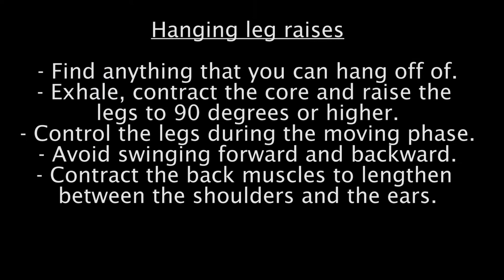12 Week Ab Challenge, Advanced Day 1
12 week ab challenge with Yolanda Schmidt, Muay Thai Boxer from Sydney. The course consists of three 4 weeks blocks, you won’t get bored as each of the 5 days are different. This is the Advanced Course day 1. All the repetitions are not completed in the video, this is simply to demonstrate the technique.

• Category
o Sports
• License
o Standard YouTube License
• Suggested by Base79 Music
o Blind Artist Creates Beautiful GIF Art | Canvas Picks
Category
People & Blogs
License